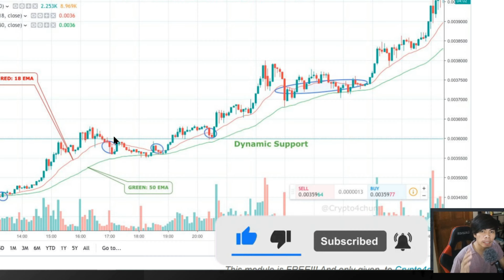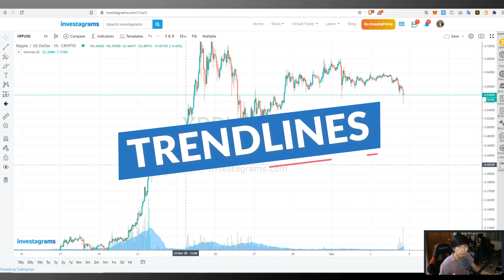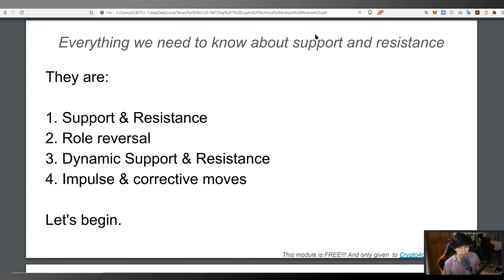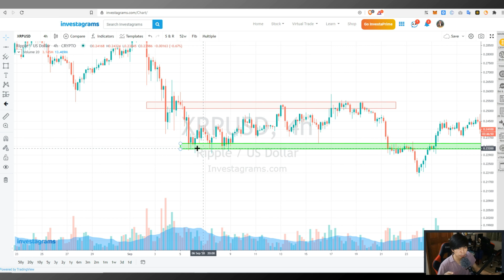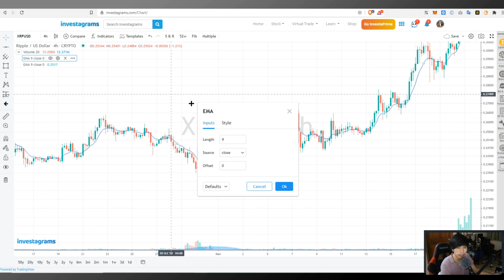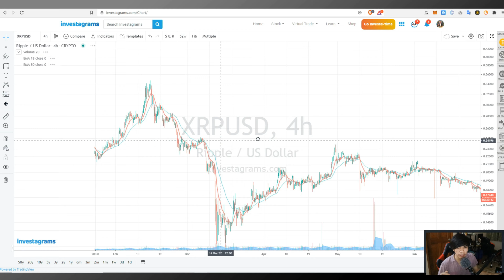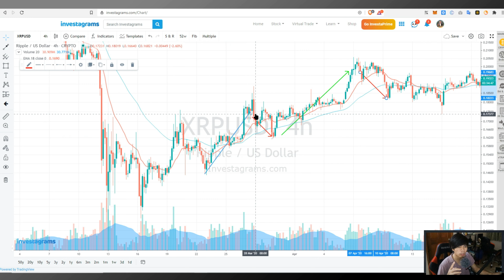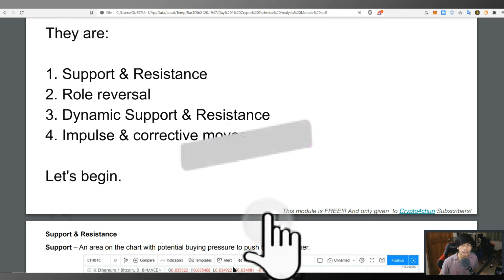TOPIC #1 - BASIC BITCOIN TECHNICAL ANALYSIS FOR BEGINNERS | WHAT IS TRENDLINE, SUPPORT & RESISTANCE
Or
Guide to crypto technical analysis will take you along the exciting introduction to technical indicators that are widely used in technical analysis.
-- x -
🟡Get ₱556.25 in Bitcoin & Free to Create Account on Coinbase using my
x --- -
𝑉𝑖𝑑𝑒𝑜 𝑝𝑟𝑒𝑠𝑒𝑛𝑡𝑒𝑑 𝑖𝑠 𝑓𝑜𝑟 𝑡ℎ𝑒 𝑖𝑑𝑒𝑎 𝑜𝑓 𝑡ℎ𝑒 𝑣𝑖𝑒𝑤𝑒𝑟𝑠 𝑎𝑛𝑑 𝐼'𝑚 𝑛𝑜𝑡 𝑜𝑓𝑓𝑒𝑟𝑖𝑛𝑔 𝑎𝑛𝑦 𝑜𝑡ℎ𝑒𝑟 𝑖𝑛𝑣𝑒𝑠𝑡𝑚𝑒𝑛𝑡. 𝑌𝑜𝑢𝑟 𝑓𝑢𝑛𝑑𝑠 𝑎𝑟𝑒 𝑦𝑜𝑢𝑟 𝑟𝑒𝑠𝑝𝑜𝑛𝑠𝑖𝑏𝑖𝑙𝑖𝑡𝑦 𝑎𝑛𝑑 I am 𝑛𝑜𝑡 𝑦𝑜𝑢𝑟 𝑓𝑖𝑛𝑎𝑛𝑐𝑖𝑎𝑙 𝑎𝑑𝑣𝑖𝑠𝑒𝑟𝑠. 𝑃𝑙𝑒𝑎𝑠𝑒 𝑡𝑟𝑎𝑑𝑒 𝑎𝑡 𝑦𝑜𝑢𝑟 𝑜𝑤𝑛 𝑟𝑖𝑠𝑘!
x -
Exchanges that I use:
x -
PDAX code: Crypto4chun